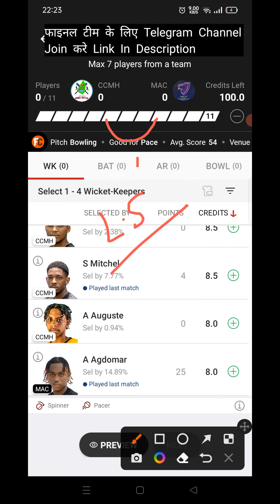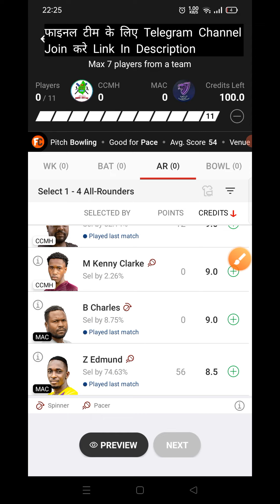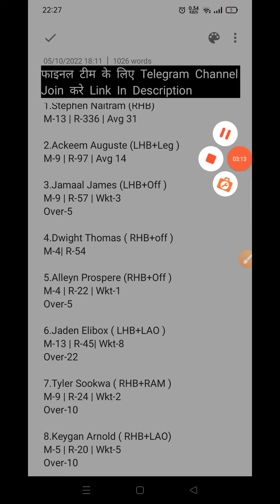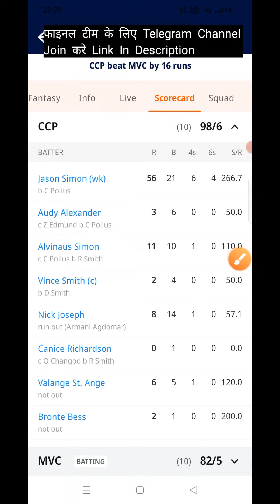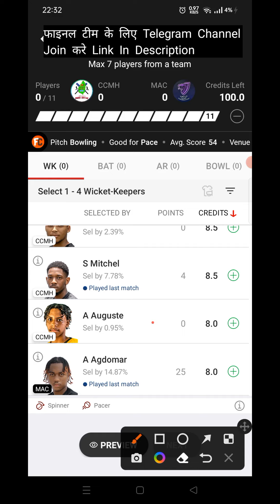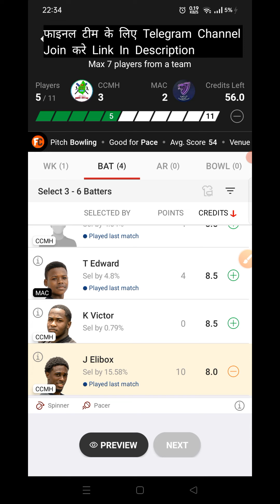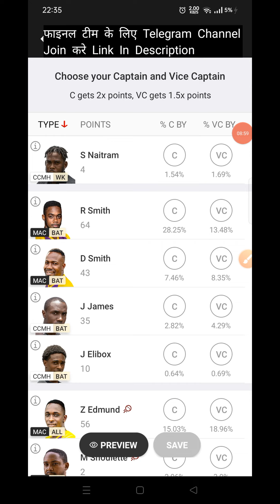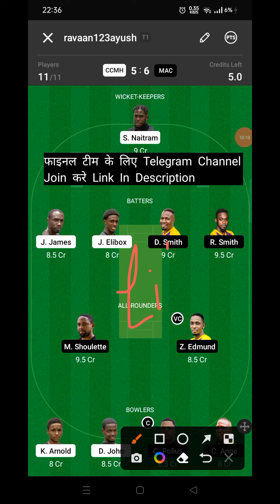CCMH vs MAC Dream11 Prediction | CCMH vs MAC Dream11 Team Prediction